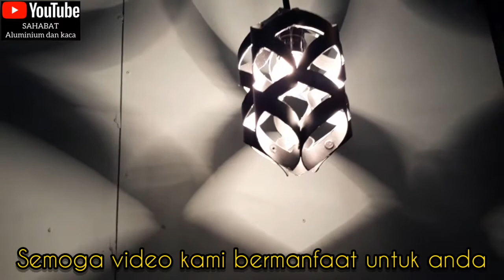ide kreatif, membuat lampu hias dari botol silent.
ide kreatif membuat lampu hias dari botol silen.

bahan:
- 5 botol silent
- ampelas/kertas gosok
- cat semprot

alat-alat:
- grinda/serkel
- polpain
- pengaris